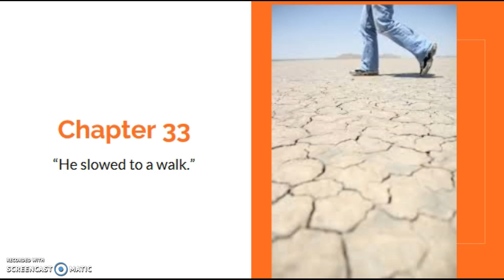Holes by Louis Sachar Ch. 33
Holes by Louis Sachar Ch. 33 Read aloud with slides to accompany the text.